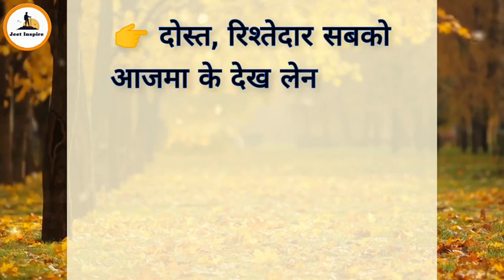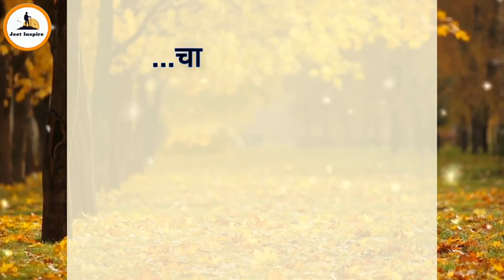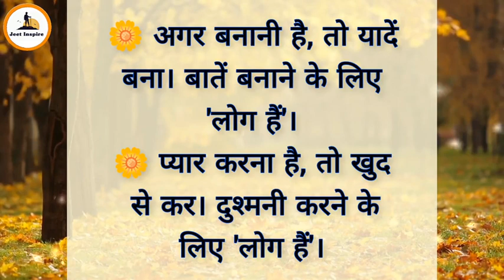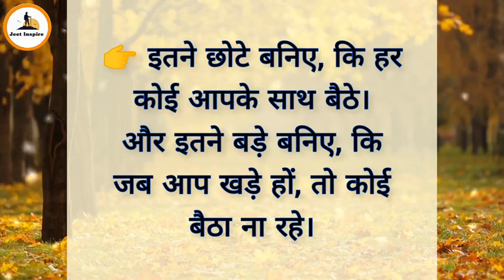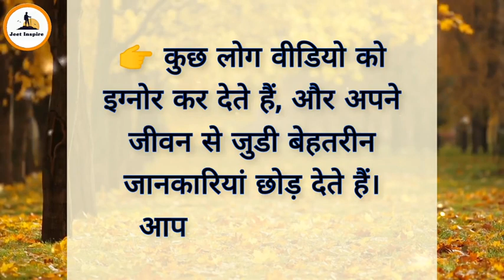परिवार का महत्व | Motivational speech | suvichar | Best motivational video Importance of family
overcome negativity
motivational story
inspirational
stay positive
how to be positive all the time
emotional video in hindi
best motivational video
motivational
inspirational
emotional
development
sab khatam hone jaisa mahasus hona
positive
motivation
tension
fear
how to overcome tension
khud ko tension free kaise rakhe
overcome fear depression
stress
dipression se kaise nikale
stress management in hindi
mood
motivational
emotional
development
positive
motivation
fear
overcome fear depression
stress
mood
happy life
चिंता टेंशन कैसे दूर करें
motivational videos
How To Deal with stress & Worry
khud ko motivate kase kare
Motivational speech in Hindi
5 मिनट में टेंशन ख़त्म
Stess & Depression in 5 Minutes
motivational quotes in hindi
Overcome Tension best motivational video development tension
coolmitra
inspirational
positive
tension khud ko tension free kaise rakhe stress management in hindi
mood
life changing
overcome fear
depression
stress
Happy life
suvichar
How To Deal with stress & Worry Best Motivational speech in Hindi
Overcome Tension
inspirational
positive
coolmitra
moral
cool mitra
overcome negativity motivational story
inspirational
stay positive
best motivational video
development
positive
tension
overcome fear
depression
stress management in hindi mood
happy life
Life changing
motivational quotes

motivational videos
bhagwan buddha motivational video
bhagwan buddha motivation
bhagwan buddha motivation status
bhagwan buddha motivational story
gautam buddha motivational video
gautam buddha motivation
Lord buddha motivation
Gautam buddha motivational status
Lord buddha motivational status
gautam buddha motivational quotes
bhagwan buddh ki kahani
bhagwan buddha
bhagwan buddh ke bhaian
bhagwan buddh ke bhajan
bhagwan buddha story in hindi

bhagwan buddh ke gane

bhagwan buddh ki katha

bhagwan buddh ki aarti

bhagwan buddha status

bhagwan buddh ke pravachan

bhagwan buddh ki kahaniyan inspirational quotes

moral

bhagvat geeta Gyan

geeta updesh

bhudhh Gyan achhi baate

achhi Sikh

bhagvat geeta Gyan

geeta updesh

bhudhh Gyan

achhi baate

achhi Sikh

nikola tesla quotes in hindi

apj abdul kalam speech thought

bhagavad gita life changing quotes

गीता ज्ञान की 101 बातें

गीता ज्ञान की बातें

गीता ज्ञान

अच्छे विचार

Achchhe Vichar

Geeta Gyan

Bhagvat Geeta Gyan

Geeta Updesh

krishna Vani

Motivational quotes by Krishna

achchhee Baaten

Achchhi bate

Motivational Quotes

Achchi Bate

Moral Quotes

Suvichar

Geeta Gyan ki 121 baaten
गीता ज्ञान की 25 बातें

life changing quotes by Geeta

geeta gyan motivational videos
25 उपदेशों में सम्पूर्ण गीता सार

Shrimadh Bhagavad Geeta Saar
 Shuddh Vichaar

gyan

Geeta Gyan ki 25 baaten

Suvichar

Moral Quotes

Achchhi bate

Achchhe Vichar

Geeta Updesh

krishna Vani

Bhagvat Geeta Gyan

अच्छे विचार